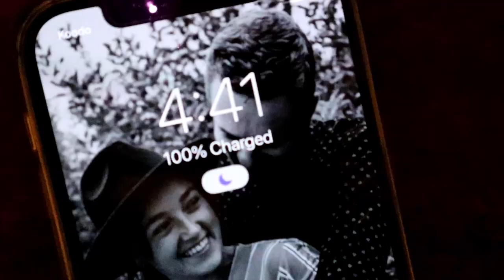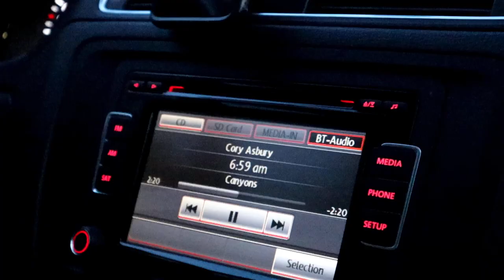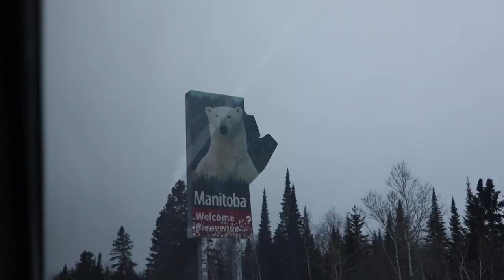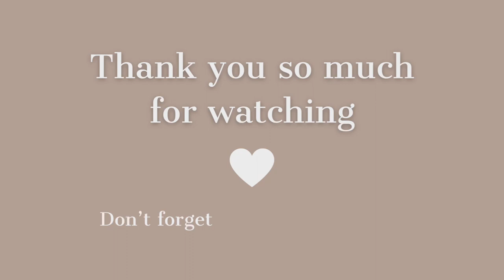Alberta Travel Vlog + come with us on our 40 hour road trip || Caitlin Dyck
If you would like to see some great results in your hair or skin, or you’d like to join me in making some extra money from home, take either one or both of the quizzes below and I will get you set up!❤️

Mailing address:
Caitlin Dyck
N0L 2C0

🤍Editing and Music:
Power Director

🤍Camera and Equipment:

💡Perhaps you were created for such a time as this. Esther 4:14